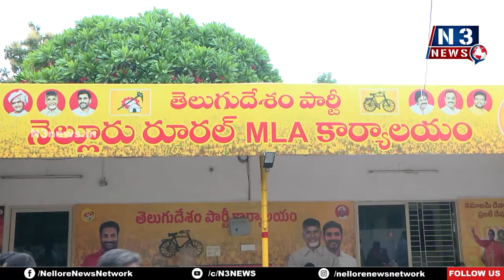వాళ్ల‌ని మాత్రం చేర్చుకోను | Rural MLA Kotamreddy Sridhar Reddy | Nellore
- టీడీపీలో చేరిన ప‌లువురు వైసీపీ కౌన్సిల‌ర్లు